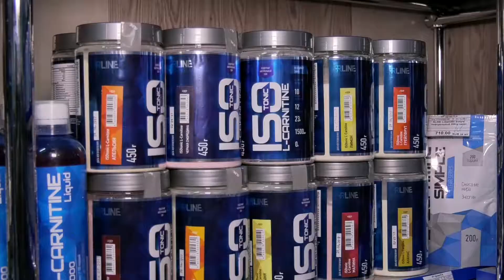«маме на спорте» Юлии Помещенко досталась белково-углеводная смесь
Последней участнице испытания, где можно блеснуть знаниями о спортивном питании – «маме на спорте» Юлии Помещенко досталась белково-углеводная смесь.

- У меня в руках питательная смесь, содержащая углеводы и белки. Спортсмены используют ее для наращивания мускульной массы. Я в этом сейчас не нуждаюсь, не настолько я пока  заядлая спортсменка, - это все, что смогла рассказать об углеводно-белковой смеси бывшая баскетболистка Юлия Помещенко.

Добавим, что белково-углеводные комплексы, более известные как гейнеры, пользуются популярностью у тех, кто стремится к развитой мускулатуре, наращивает мышечную массу и  регулярно тренируется. Гейнеры – высококалорийное нежирное питание; такая белково-углеводная смесь легко усваивается и помогает после интенсивных занятий быстро восстановить силы.
Магазин спортивного питания «Форма» открыт для вас по адресу: улица Морская, 116 А (остановочный комплекс).